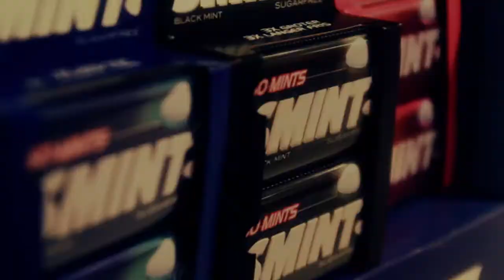J.u.i.c.e. Promotions - Smint